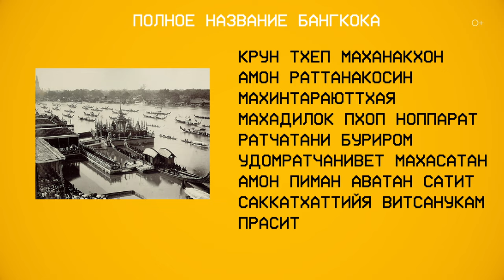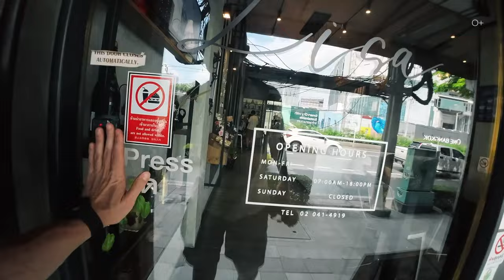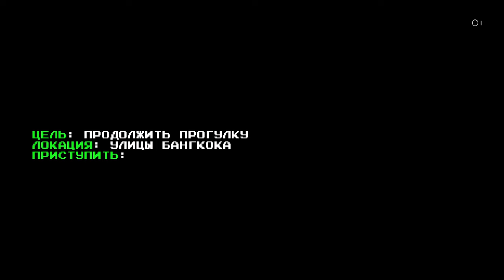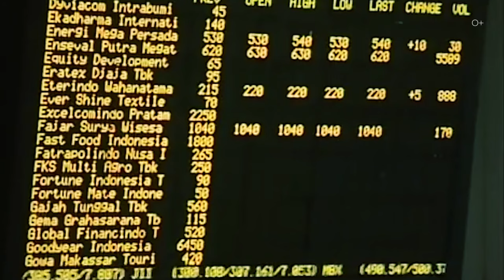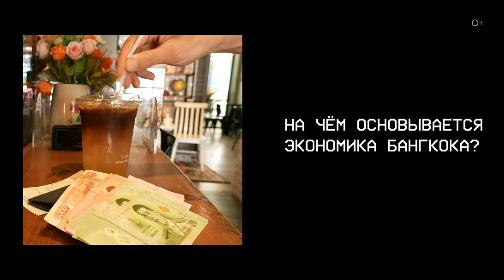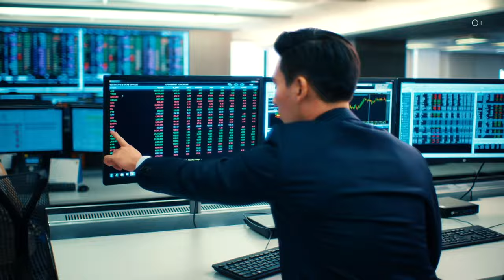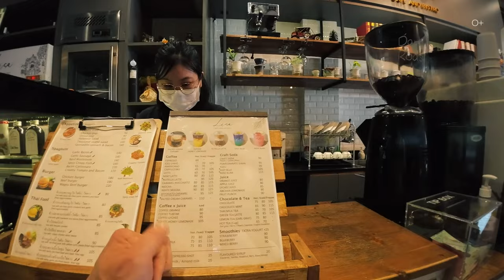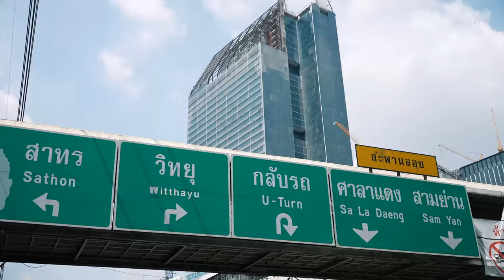БАНГКОК: Улицы, рынки и НЕБОСКРЕБЫ. Обзорная площадка Маханакхон | Часть 1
Друзья, приглашаю вас присоединиться ко мне в увлекательной прогулке по живописному Бангкоку! В этом видео мы отправимся на исследование красочных улиц, оживлённых рынков и изумительных достопримечательностей в столице Таиланда. Посмотрим город и отправимся полюбоваться потрясающим видом с самой высокой смотровой площадки Бангкока на 77-м этаже здания Кинг Пауэр Маханакхон.

Подробнее смотрите в видео:
00:00 Анонс
01:11 Прогулки по городу
01:43 Чего вы точно не знали о Тайланде
04:11 История основания Бангкока
06:19 Погода
06:58 Заведения
07:54 Улицы Бангкока
08:59 Политика и экономика
11:18 Где живут местные
13:25 Отельно-ресторанный бизнес
13:57 Небоскребы
16:27 Менталитет и атмосфера
18:44 Один из высочайших небоскребов Бангкока
20:45 Ночной город

Смотрите также наши последние ролики о путешествиях:

КАК СОЗДАВАЛИСЬ и ПОЧЕМУ СУЩЕСТВУЮТ микрогосударства? Монако, Лихтенштейн и Сан-Марино
КИТАЙСКАЯ ВИЗА: Визовый центр и процесс подачи документов
ПОДАЛ ДОКУМЕНТЫ НА КИТАЙСКУЮ ВИЗУ! ЭТО ВАМ ТОЧНО ПОНАДОБИТСЯ для въезда В КИТАЙ
В ЭТИХ СТРАНАХ живут САМЫЕ КРАСИВЫЕ ДЕВУШКИ! Куда отправиться, чтобы найти ТУ САМУЮ?
ШОКИРУЮЩИЕ РЕАЛИИ! Как ЖИВУТ БЕЗДОМНЫЕ в разных странах?
НОЧНОЙ ПИТЕР: Северная столица России после заката
НЕВСКИЙ ПРОСПЕКТ: ЧТО СКРЫВАЕТ ИСТОРИЯ? Достопримечательности Питера | Часть 1